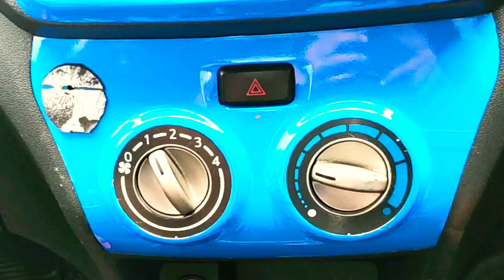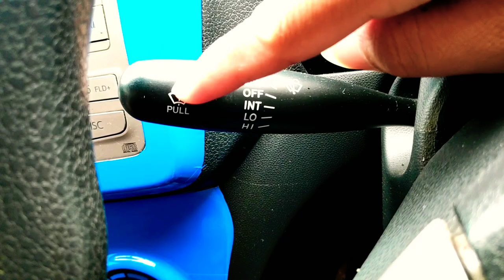Mengenal Kipas Kaca Kendaraan ll Tombol, Gambar dan Fungsinya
Kipas kaca adalah sarana untuk membersihkan kaca dari air hujan.
disini saya akan berbagi tips cara menggunakan tombol-tombol kipas kaca sesuai kebutuhan

dan perlu diingat👍👍👍
mengemudi kendaraan khususnya mobil
sangat susah daripada belajar motor.

semoga bisa menginspirasi ya untuk jadi lebih sukses daripada saya. amin ya robbal alamin

-Music Background from library youtube